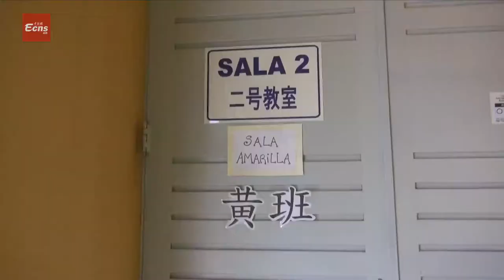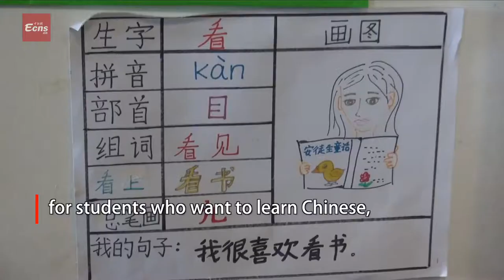The sole Mandarin-Spanish public bilingual school in Argentina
No. 28 Primary School in District 5 of Argentina's capital is the sole full-time public bilingual school teaching Chinese and Spanish languages in the South American country.

Bilingual education here began in 2012. Half of the students are Chinese and half Argentinean at present.

Every class has one Spanish-language teacher and one Mandarin equivalent. There are now 12 Chinese language teachers.

Immersion teaching is adopted here, so children can "directly absorb and apply" what they have learned in Chinese.

Due to limited seats, it is becoming more and more competitive for students who want to learn Chinese to enter this school.